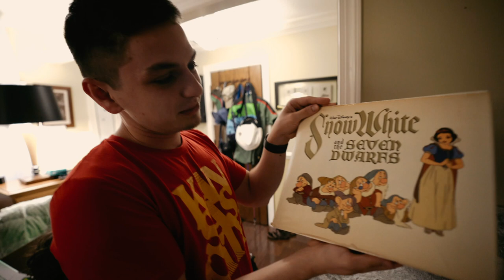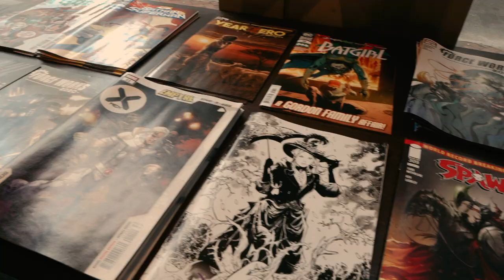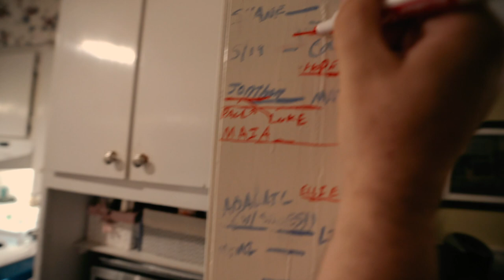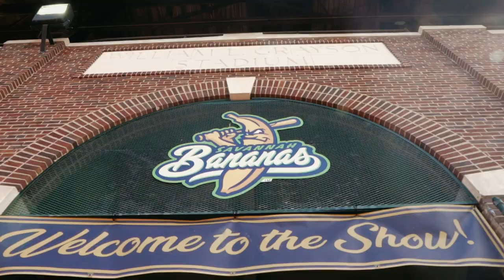End of Summer Days; Visiting Savannah, Georgia.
Due to a canceled Tokyo Japan trip, Paul, Luke, Tom, and Matthew strike out on an adventure to visit Savannah GA. In Savannah, they experience all kinds of things from a ghost tour around downtown to experiencing a one of kind baseball game. Of course, they hit up some coffee shops, comic book stores, graveyards, and restaurants as well as finishing the adventure off on a dock overlooking the marsh. All in all, they had a great time of friends, family, and fellowship.

This is part 1 of a 3 part series of their time.
Video 1: Savannah
Video 2: Disney World
Video3: Tybee Island